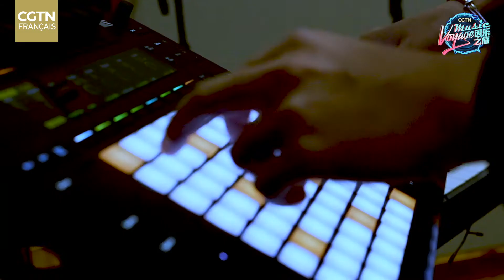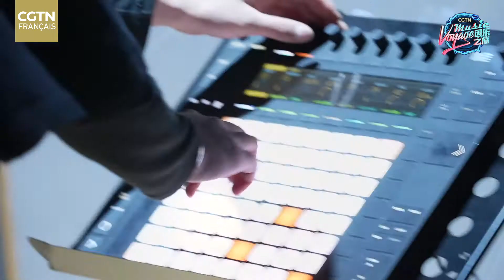Le relais musical du début des Jeux Olympiques d'hiver donne des sensations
Une courte vidéo montrant le processus de composition par le musicien ethnique mongol Asr de l'ouverture du relais musical à thème de CGTN pour les Jeux Olympiques d'hiver de Beijing2022 le montre en train d'incorporer un instrument mongol traditionnel à une boîte à musique et un synthétiseur. Le clip fait voir comment il s'est inspiré des sons qu'il a enregistrés dans une station de ski et un hutong avant de les mixer ensemble dans un studio d'enregistrement.